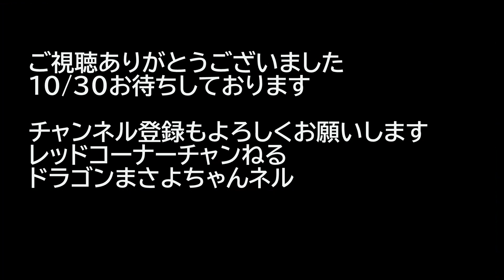20241030ハロウィンマジカルJAZZ🎃ナイトLiveぜひぜひお越し下さいませ❤️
今月のレッドコーナー
至近距離JAZZライブは、

ハロウィン🎃マジカルJAZZナイト
ピアノのビル　エバァンス、サックスのウェイン・ショーターの楽曲を軸に、
魔術的オリジナルもお送りします♪何が魔術的？魔法使いが登場する時に使われていたような音階がたくさん登場！^_^
京都のビル・エバァンス研究家、JAZZ理論メソッドも著者されている岩瀬章光、
静かなる情熱❤️‍🔥サックスの岩田江、とおなじみ、ベースの廣田昌世とトリオでお送りします。

ハロウィン🎃なので、トリックorトリートなお菓子もプレゼント🎁

もちろんパンプキンなお料理、

今回は
ビルエバァンスのママがウクライナ🇺🇦人という事からウクライナ風のお料理、
かぶ使ってボルシチ、お酒もウクライナゆかりvodka をご紹介！1drinkセットメニューに登場させます^_^

そして
アルコールが弱い方のためにノンアルコールも充実させてましす^_^

各ステージごとに13名様-14様限定、基本入れ替えございませんが通しで聞かれる方は追加オーダーいただきます。
18:30 open 19:30/21:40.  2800円（1drinkとチャーム、お菓子食べ放題付き）

557-0015大阪市西成区花園南2-2-22
ご予約は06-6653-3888（平日18:00-24:00土日連休中日25:00まで24:30l.o）まで

まだまだお席余裕がございます！みなさまのお越しご予約お待ちしております♪